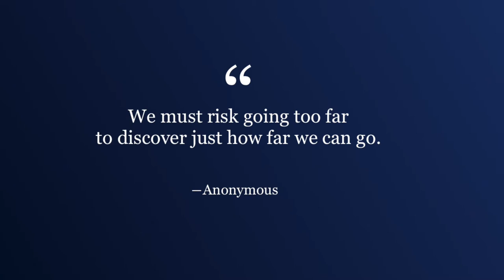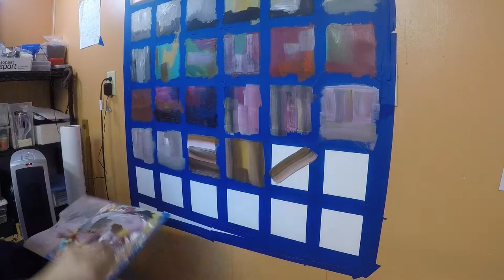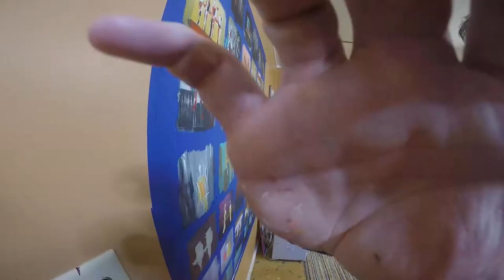Why I Paint Abstract Figures - 100 Acrylic Paintings - Part 3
In this video I explain why I make art and why I paint abstract paintings as I paint abstract human figures. This batch of paintings is part a series of 100 paintings to acknowledge and celebrate reaching 100 subscribers on YouTube. I finally finished and ended up making 108 total paintings in all over the course of 3 weeks. People have asked why I make these? What do they mean? What inspired me to paint these type of paintings? In this video I explain my thinking and hopefully you'll find my answer interesting and insightful. This is how I escape and derive meaning and truth from the world. I would love to hear your thoughts on this body of work and what meaning you derive from this type of art. Some of these will be available on my Etsy shop if anyone is interested in picking one up.

00:00 - Intro
00:18 - Painting
01:00 - Why I Make Art?
02:08 - Why Abstract Art?
06:05 Etsy Sale

Supply Links:
Strathmore Multi-media Watercolor Paper
Cadmium Red Light
Yellow Oxide
Ivory Black